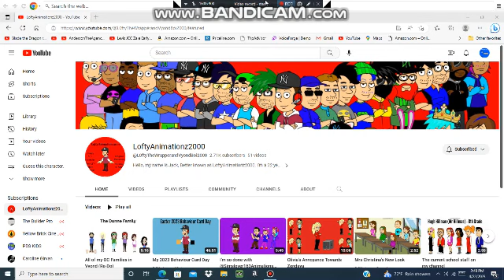23rd birthday shoutout to LoftyAnimationz2000.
Happy birthday to him even though IDK him.